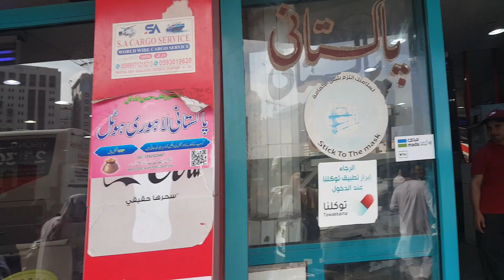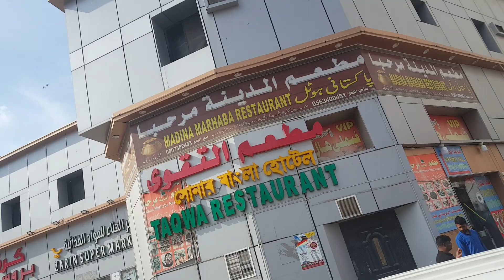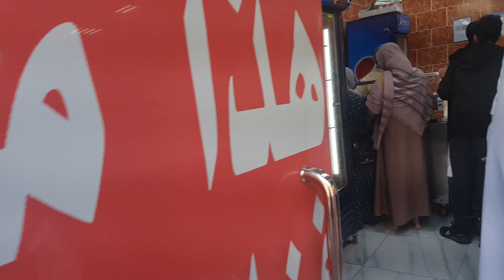MEDİNE SOKAKLARI ❤(3)